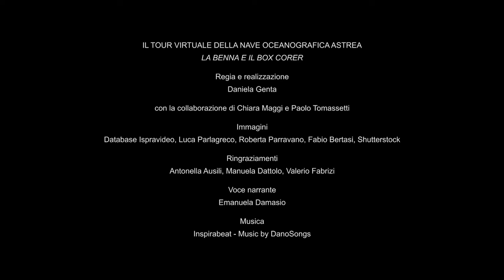La benna e il box corer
Un minuto del tuo tempo per iniziare a scoprire le attività di ricerca svolte sull'Astrea, la nave oceanografica dell'ISPRA, nel tour virtuale realizzato per la Notte Europea dei Ricercatori